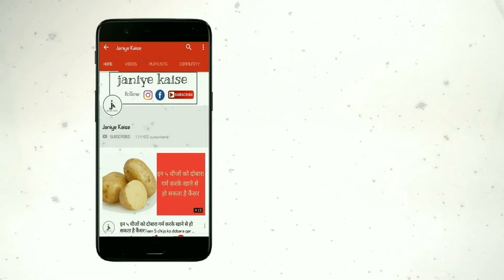खाते रहेंगे ये 7 सुपरफूड्स तो 50 की उम्र में दिखेंगे 30 जितने ! | health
लहसुन

रोजाना लहसुन की 2 से 3 कलियां जरूर खाएं आप इसे शहद के साथ भी ले सकते हैं। यह सिर्फ स्किन को हैल्दी जवां ही नहीं रखेगा बल्कि कोल्ड कफ से भी बचाव करेगा।

.अखरोट

अखरोट में स्पर्म को मजबूत बनाने के गुण होते हैं। इसी के साथ यह आपकी स्किन को बूढ़ा भी नहीं होने देते। त्वचा को ग्लोइंग के साथ यह लंबी उम्र तक झुर्रियों से बचाकर रखती हैं।

.केला

केला में मौजूद फाइबर, पोटौशियम और मैग्नीशियम शरीर को मजबूत बनाते हैं। अगर आप दिन का एक केला भी खा ले तो आप लंबे समय तक एनर्जी भी मिलती हैं और स्किन हैल्दी भी रहती हैं केले का मास्क व फेसपेक लगाने से भी फायदा होगा।

.चना

भुने हुए चने कार्बोहाइड्रेट, प्रोटीन, नमी, चिकनाई, रेशे, कैल्शियम, आयरन व विटामिन्स का अच्छा स्त्रोत है। भीगे हुए चने खाएं। स्किन लचकदार रहेगी और फाइन लाइंस दूर।